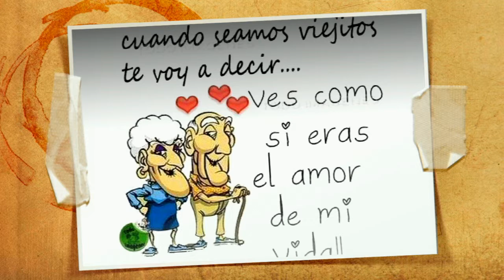{ Se Que Te Amo }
Nuestro universario
Ana y Silverio